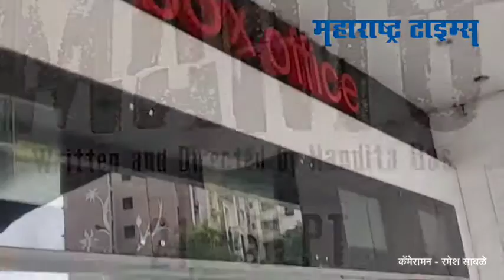'मंटो' चित्रपटाबद्दल काय म्हणाले प्रेक्षक?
Manto movie review: Public review